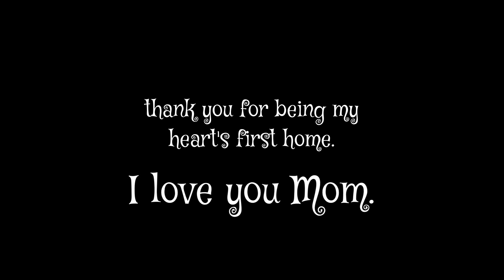Meri Pyari Ammi | Mother’s Day Special | Aditya Vardhan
Hi everyone!
As we all know that today is Mother’s Day.
Whether they are referred to as Mumma, ma, or mom, mothers are simply the greatest. No one on this planet can love you as much as your mother does, with all of her heart and without condition. She is the one that is there for you through thick and thin, highs and lows, and constantly encourages you to do better in any situation that life throws at you. She is her child’s greatest admirer and best friend in the world. Her devotion and sacrifice are extraordinary, and it isn’t easy to put into words what she has done.

Mother’s Day is all about honoring the most important lady in your life, who raised you and helped mold you into the person you are today. Your mother was there for you through it all, from holding you as a newborn in her arms to staying up late at night when you had a fever, packing thousands of lunch boxes for school, and smiling with pride when you graduated.

A very Happy Mother’s Day To All .

With Truck Loads of LOVE
Aadiyoo!:)

intended.